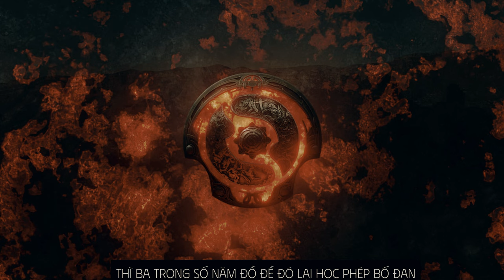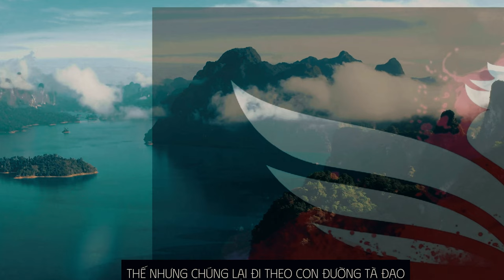Tây Du Côn Ngoại Truyện- Nam Việt Bát Đại Bố Đạn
Để đọc truyện thì
▶ Theo dõi East Lào Comic Iu ni vớt tại: